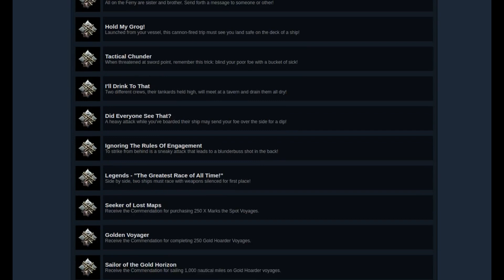A Crash Course in Survival | Sea of Thieves #1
I play Sea of Thieves for the first time with no prior experience and no idea what to expect.

- Credits -
Game: Sea of Thieves
Recording/editing software used: OBS, Shotcut